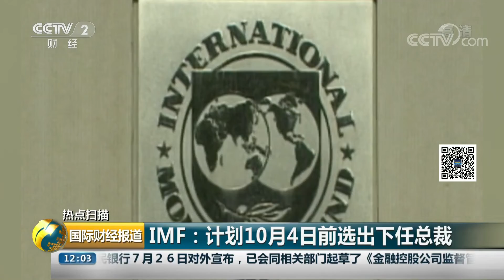[国际财经报道]热点扫描 IMF：计划10月4日前选出下任总裁| CCTV财经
IMF：计划10月4日前选出下任总裁。